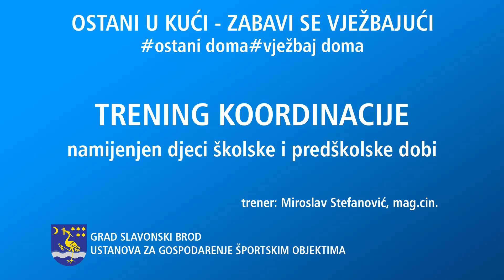01. Trening koordinacije - namijenjen djeci školske i predškolske dobi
01. Trening koordinacije - namijenjen djeci školske i predškolske dobi
trener: Miroslav Stefanović, mag.cin.

Ostani u kući – zabavi se vježbajući

S obzirom na to da je ostanak u kući osnovno oružje u borbi protiv pandemije Covida-19 Grad Slavonski Brod odlučio je svojim građanima ponuditi 3 različita programa vježbanja koji se mogu provesti u vlastitom domu, a namijenjeni su djeci, odraslima i osobama starije životne dobi.

Stoga u ponudi imamo korektivne programe nižeg i umjerenog intenziteta, zatim treninge za mlade i odrasle koji žele postupno napredovati u svojoj formi te program za razvoj motoričkih sposobnosti kod djece predškolske i školske dobi.

Vježbanje je na vlastitu odgovornost – pregledajte treninge i odlučite koji je primjeren baš Vama!

Uživajte, vježbajte i ono najbitnije – ostanite kod kuće!

Grad Slavonski Brod
Ustanova za gospodarenje športskim objektima